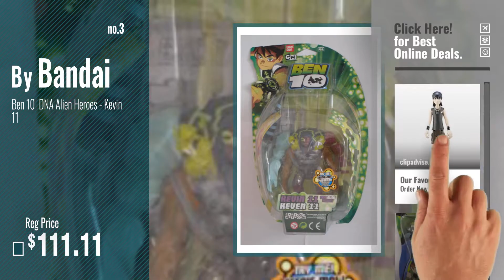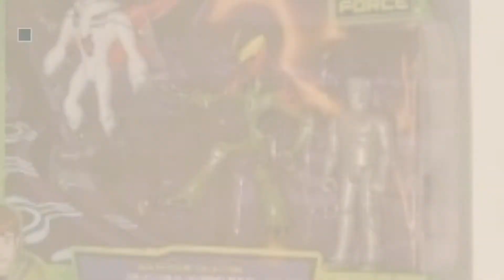Top 10 Ben 10 Kevin [2018]: Ben 10 Alien Collection - Kevin 11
Black Friday / Cyber Monday Ben 10 Alien Force 4 Inch Action Figure Kevin 11 by Ben 10

Black Friday / Cyber Monday Ben 10 Dna Alien Heroes Kevin 11 by Bandai

Black Friday / Cyber Monday Ben 10 Aerotack Vehicle & Kevin 11 4" fig by Ben 10

Black Friday / Cyber Monday Ben 10 Figure Collection - Set C Swampfire, Kevin Levin, Highbreed by Ben 10

Black Friday / Cyber Monday Ben 10 Alien Force 4 Inch Action Figure Chromastone Defender by Ben 10

Black Friday / Cyber Monday Ben 10 Kevin's Action Cruiser by Bandai